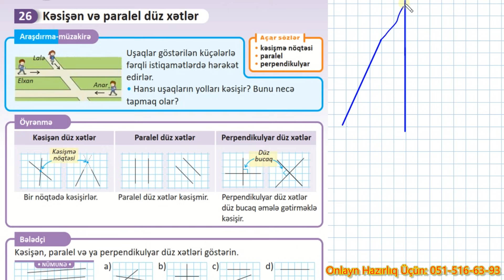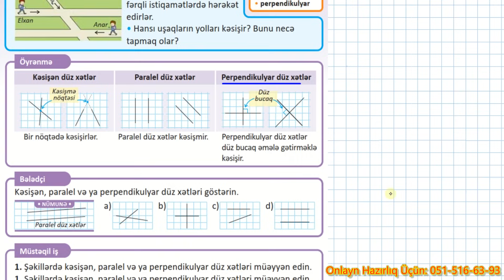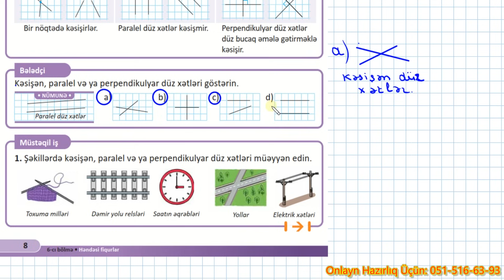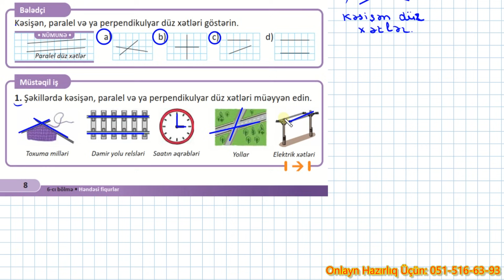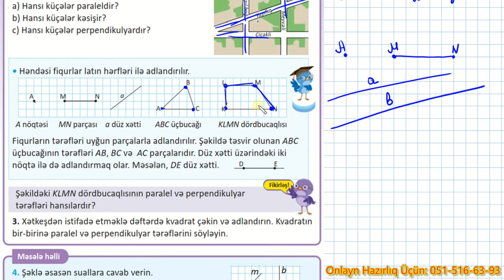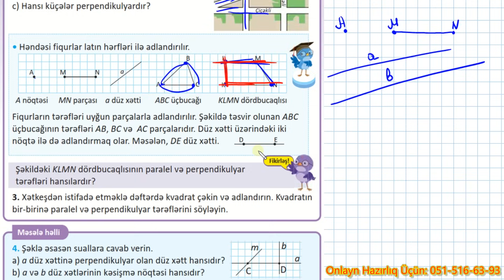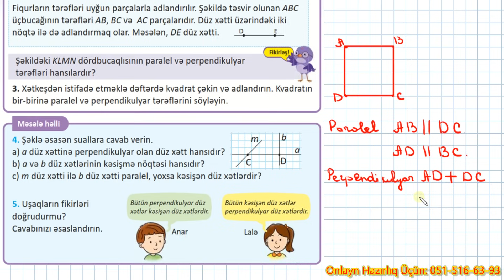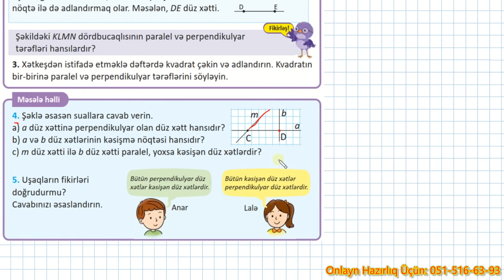Riyaziyyat 3-cü sinif səh. 8, 9 // Kəsişən və Paralel düz xətlər // 2-ci hissə // Rauf Mirzəyev